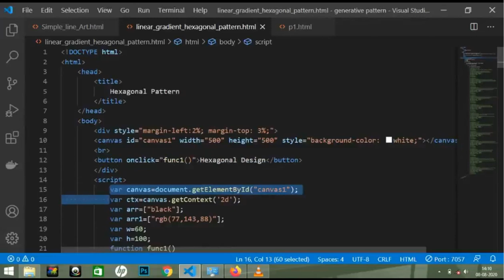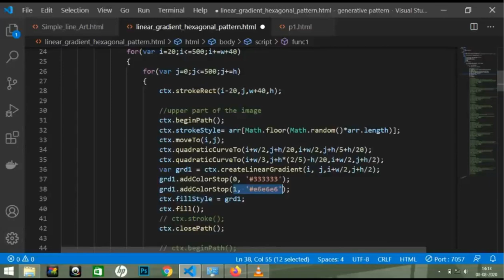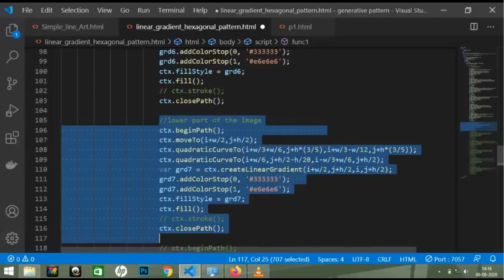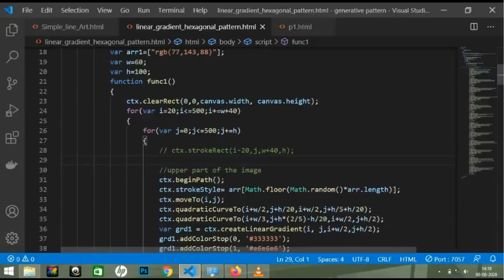Generative Pattern | How To Create Hexagonal Pattern Using Linear Gradient JavaScript | HTML5Canvas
Generative Code Art is the platform where I'm going to create amazing images and generative patterns or designs via code.
In this, I have used basic HTML and JavaScript codes with a few HTML canvas tools, and the codes are generated using the Visual Studio Editor.

To understand the various inbuilt methods used in the video visit the link "